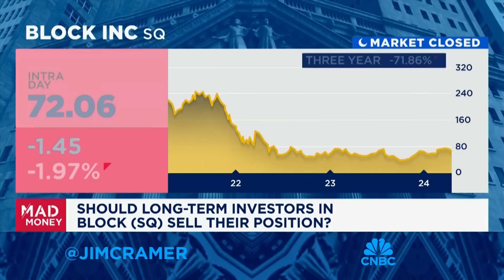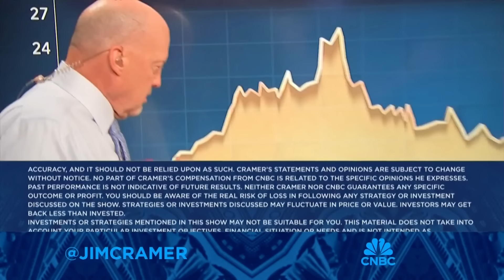Jim Cramer talks the recent dip in the market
'Mad Money' host Jim Cramer talks the recent market downturn.